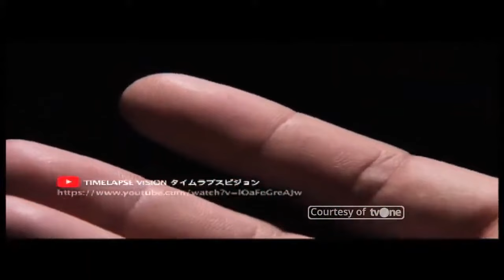Keringat Berlebihan? Ini Penyebab dan Cara Mengatasinya | Hidup Sehat tvOne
Hidup Sehat tvOne - Keringat Berlebihan? Ini Penyebab dan Cara Mengatasinya

(RA01)

Thankyou ☺❤
Hidup Sehat